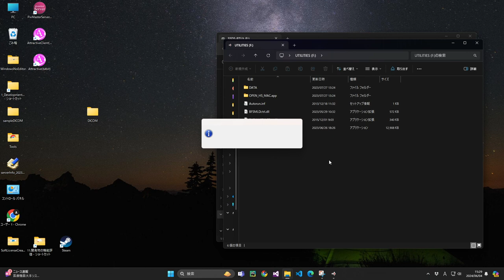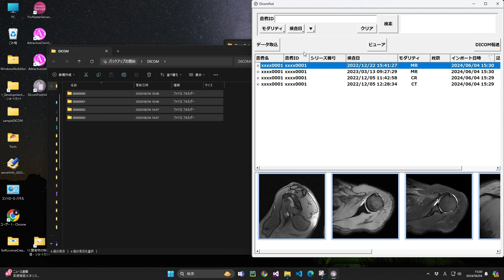Dicom Pod紹介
院内のDICOMデータ、溢れておりませんか？

Dicom PodはDICOMデータを効率的に保存する外付けシステムです。
院外から持ち込まれるCDデータや研究用に残したいデータなど「院内メインサーバーに負荷をかけたくない」というデータを保存することができます。

納品物であるSSDには暗号化システムも内蔵されており使用者以外の閲覧を制限できます。

PACSサーバー増設に比較すると低コストに導入できますので、PACS容量がオーバーしそうなときにご検討ください。